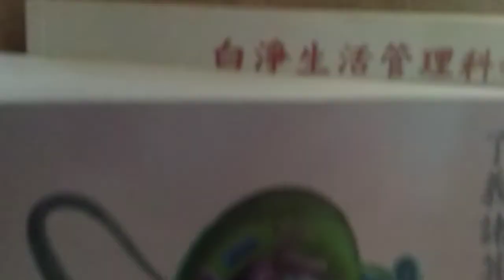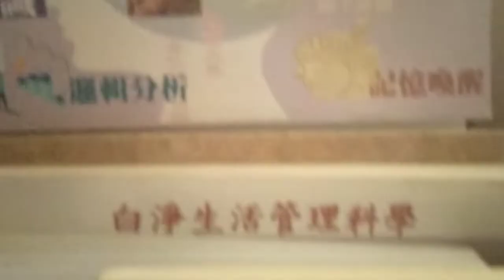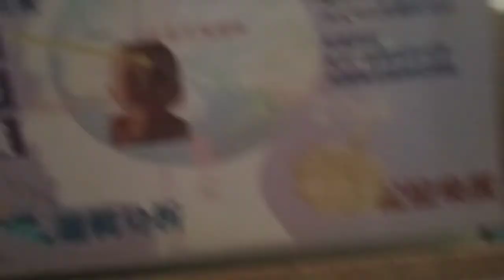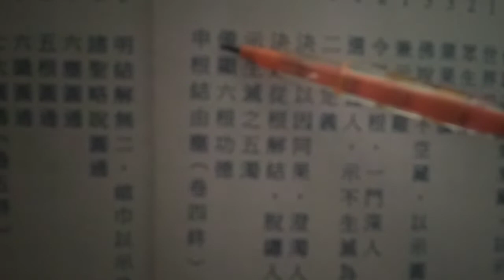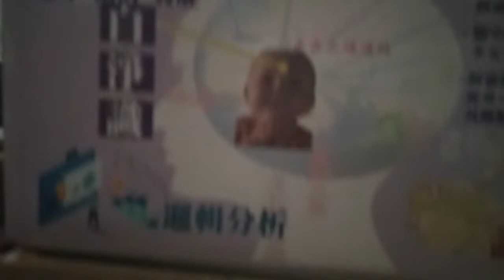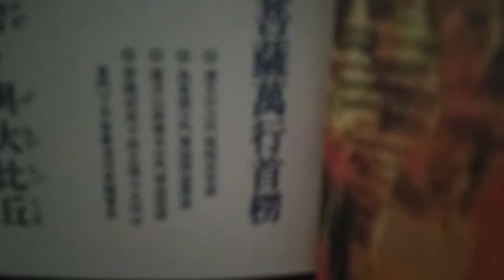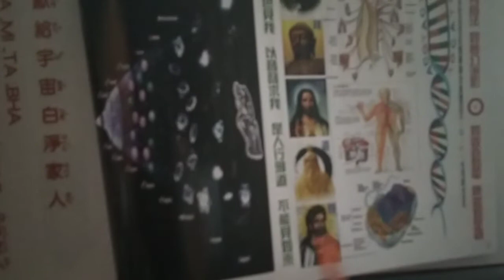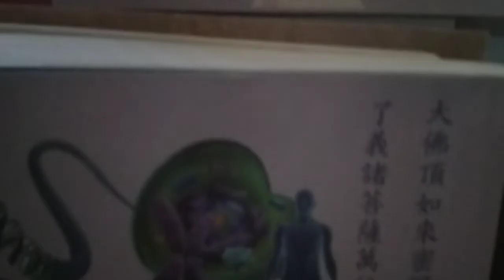第二集楞嚴經